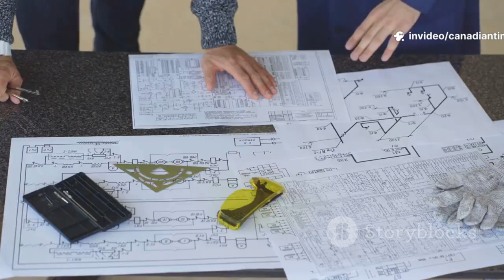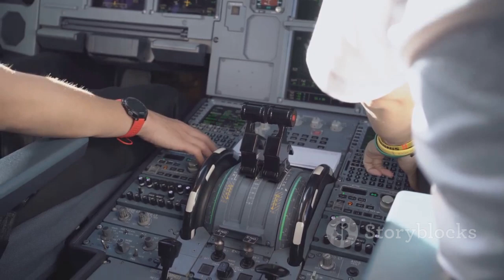Here’s Why China’s COMAC C929 Engine Outperformed and Outsmarted Both Boeing and Airbus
In this video, we dive deep into the revolutionary advancements of China’s COMAC C929 engine and explore how it outsmarts industry giants Boeing and Airbus. Discover the cutting-edge technology behind this powerful engine, including its innovative design, fuel efficiency, and performance capabilities that are setting new standards in aviation. We discuss the strategic implications for the global aerospace market and what this means for the future of air travel. Join us as we analyze the competition and reveal why the COMAC C929 is a game-changer in the industry.